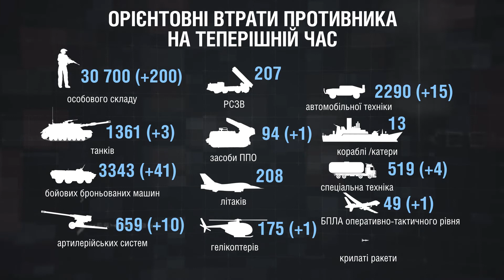Втрати противника станом на 01.06.2022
Станом на 1 червня війська рф втратили 30 700 осіб особового складу, 1 361 танків, 3 343 бойові броньовані машини, 659 артилерійських систем, 208 літаків та 175 вертольотів.